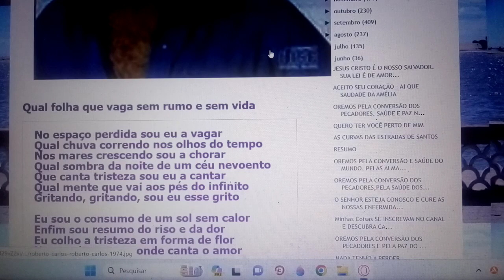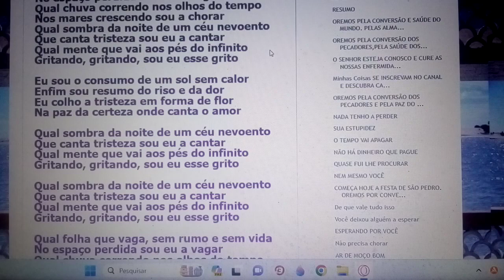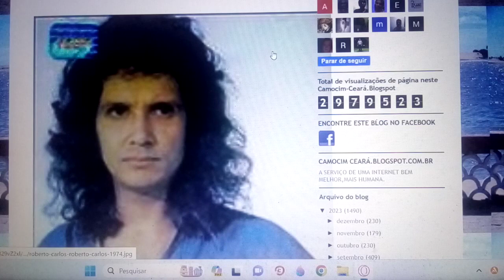Resumo .Eu sou um consumo de um sol sem calor . Ensaio Cover